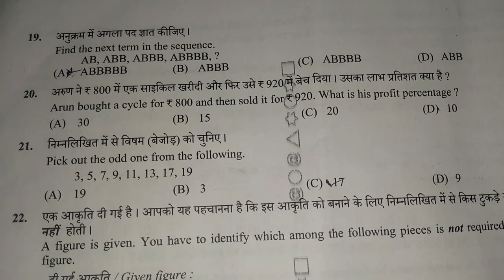gk20. अरुण ने ₹ 800 में एक साइकिल खरीदी और फिर उसे ₹ 920 में बेच दिया।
20Q. अरुण ने ₹ 800 में एक साइकिल खरीदी और फिर उसे ₹ 920 में बेच दिया। उसका लाभ प्रतिशत क्या है ?
(A) 30
(B) 15
(D) 10

अरुण का लाभ = बिक्री मूल्य - खरीद मूल्य
= ₹ 920 - ₹ 800
= ₹ 120

लाभ प्रतिशत = (लाभ / खरीद मूल्य) × 100
= (₹ 120 / ₹ 800) × 100
= 15%

सही उत्तर है: (B) 15